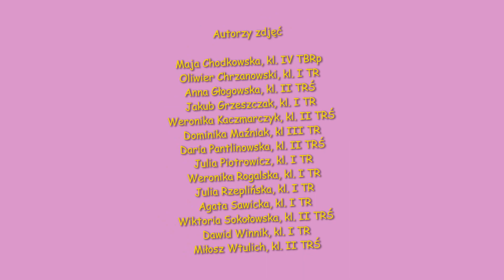W kolorach wiosny - Opinogóra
Nasi uczniowie ponownie stanęli na wysokości zadania i zaprezentowali swoje umiejętności fotograficzne. Efekt ich pracy można obejrzeć na żywo w Opinogórskiej oranżerii. Wystawa będzie dostępna przez całe wakacje. Zapraszamy!